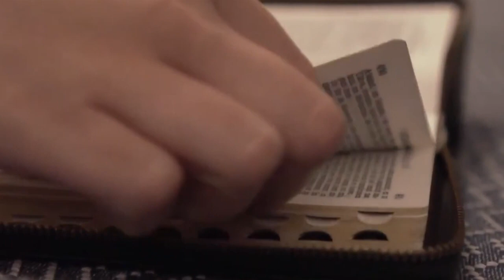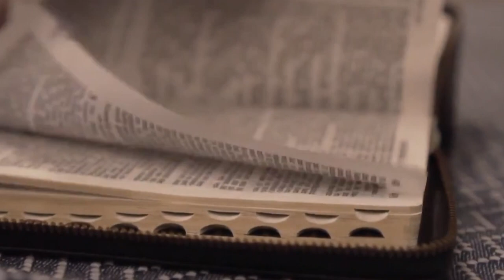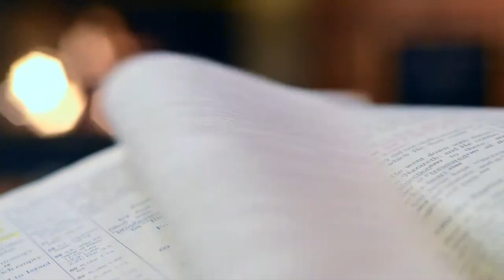PALAVRA DO PADRE ZÉ - 14/03/23